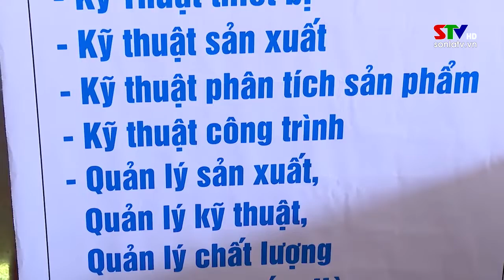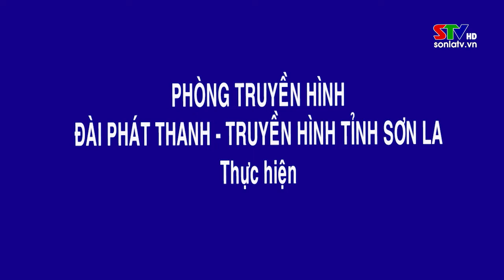Chuyển động Tây Bắc ngày 11/6/2022